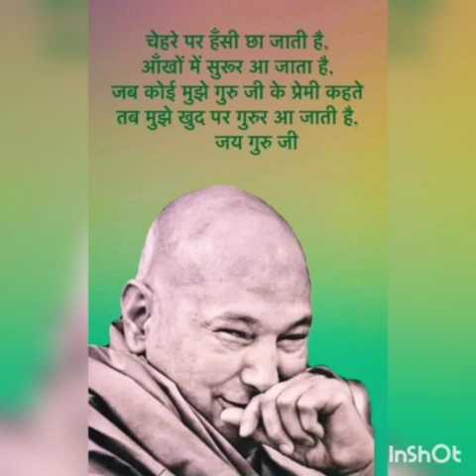491 Blessing hi Blessing Yash uncle Satsang by Bulbul aunty house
Video from Bulbul